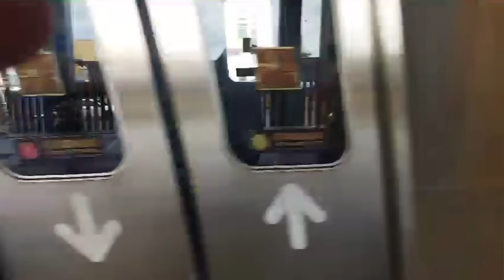COLOCAMOS GRADE BOIADEIRA NA F-75 PEDACINHO DE CÉU !!!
No vídeo de hoje colocamos a grade boiadeira na F-75 Pedacinho de Céu, a pick-up dos meus avós!!! Olha só como ficou !!!

Parceiros:
MAG

🔘Para envios, esta é a minha caixa postal:
JULIA NORBIATO